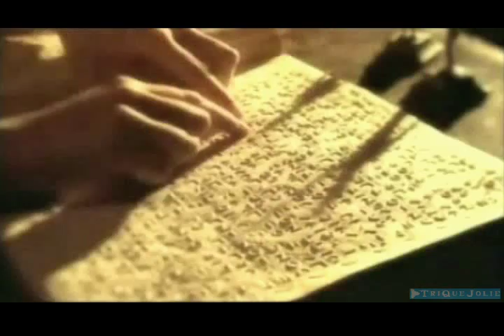Angelina Jolie Music Video for Rock N Roll Dreams Come Through by Meat Loaf TQJ DVQ